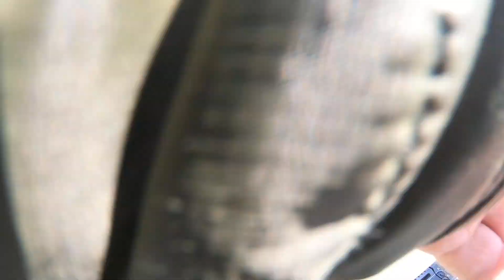It's a Cull O Rama in the Average Joe Team 2 Day Event on Truman Lake Vlog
Ride along with Gary and Dave as they fish in the Average Joe Team Tournament on Truman lake.Big rains have happened the night before but she hasn't risen way up yet. Hint she's coming up...I should have some interesting content coming in future videos as the lake rises but I much prefer it down at this level...It's about the chase always has been... always will be..Enjoy Music license by Artlist
Fish30 Merchandise at